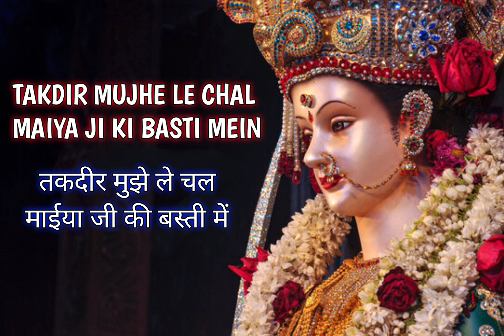Takdir Mujhe Le Chal Maiya Ji Ki Basti Mein || तकदीर मुझे ले चल माईया जी की बस्ती में || Hindu Lo-Fi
takdir mujhe le chal mere khatu ki basti main

takdir mujhe le chal maiya ji ki basti main

takdir mujhe le chal maiya ji ki basti me

takdir mujhe le chal maiya ji ki basti me dj mix

takdir mujhe le chal maiya ji ki basti me dj song

takdir mujhe le chal maiya ji ki basti me dj remix

takdir mujhe le chal maiya ji ki basti me dj vicky

takdir mujhe le chal mahakal ki basti main

takdir mujhe le chal khwaja ji ki basti mein

takdir mujhe le chal maiya rani ke darbar mein

takdir mujhe le chal mere khatu ki basti main Hindu Lo-Fi

takdir mujhe le chal maiya ji ki basti main Hindu Lo-Fi

तकदीर मुझे ले चल मैया जी की बस्ती में

तक़दीर मुझे ले चल मैबा जी की बस्ती में

तकदीर मुझे ले चल मैया जी की बस्ती में डीजे सॉन्ग

तकदीर मुझे ले चल खाटू की बस्ती में

तकदीर मुझे ले चल

तक़दीर मुझे ले चल मेरे खाटू की बस्ती में